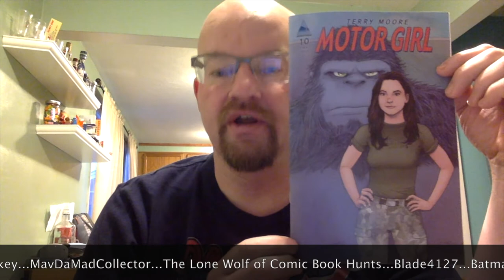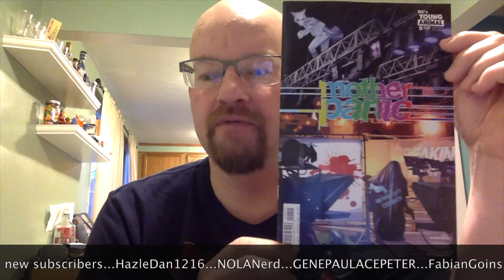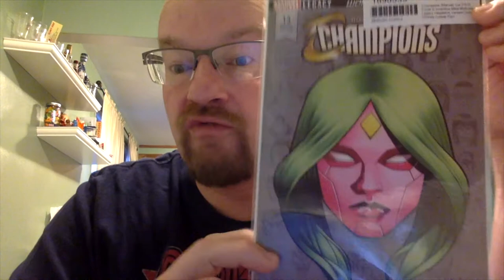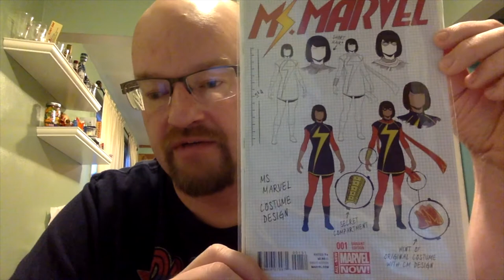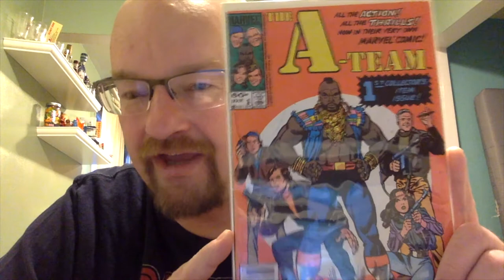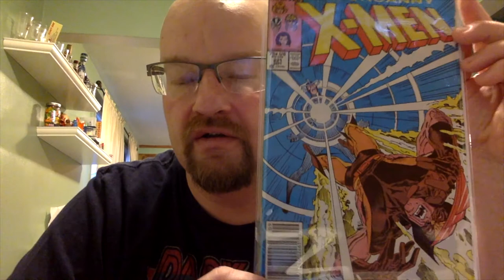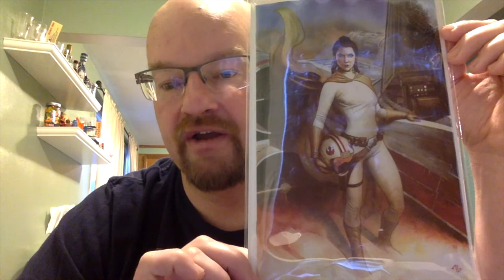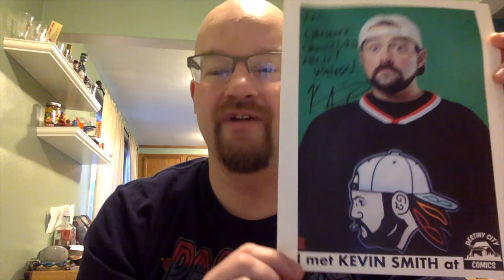Comic Haul #5 - X-Men Keys, Ms. Marvel Incentive Variants, Adi Granov Star Wars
Been a while. This is my entire haul (minus new comics on Wednesdays) for the month of January. Some really nice stuff here and some run fillers.

@TacomaComics on Twitter and Instagram!